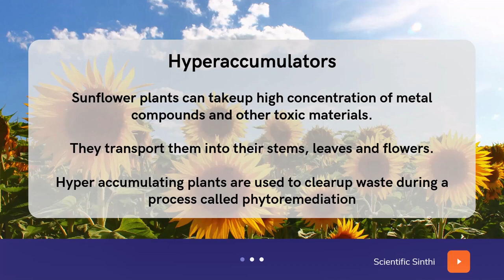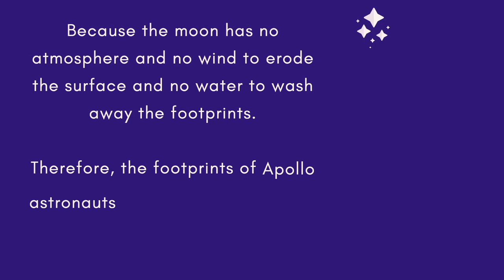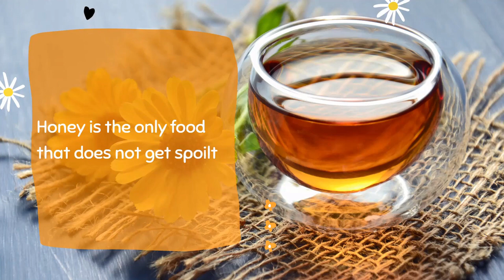Top 5 Scientific Facts of the week | Science Trivia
"To know what you know and what you do not know, that is true knowledge." - Confusius

Knowing current affairs and scientific facts help us to be updated and aware of what is happening around us. Keeping up with the latest news is not just fun but will help[ us to better understand how we think, act and feel. In this video, we present to you some of the top interesting currentaffairs you MUST know!
Watch till the end of this video to know more.